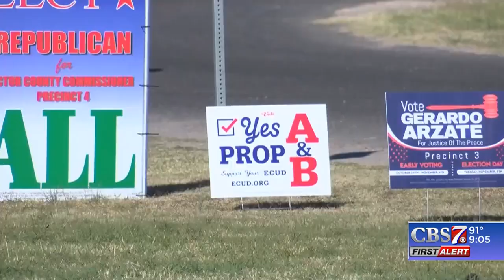PSP launches Get Out the Vote campaign to engage voters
November 7th is election day. The campaign targets both English and Spanish speakers across West Texas and Southeastern New Mexico.